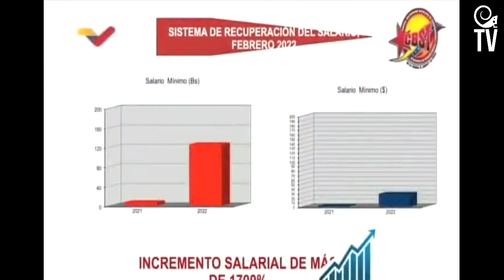¿De dónde salen los recursos para pagar el nuevo sueldo mínimo?